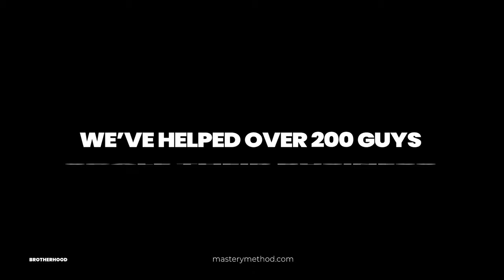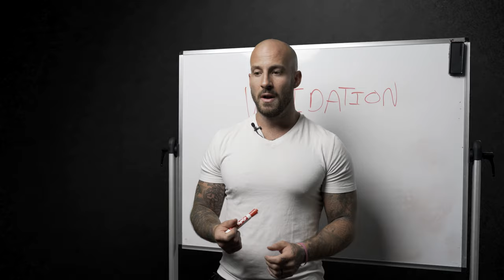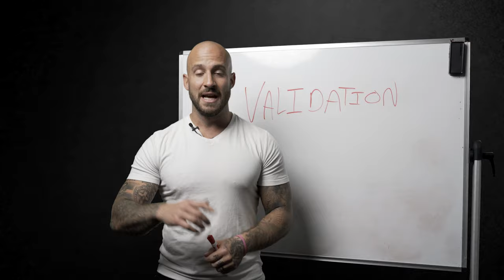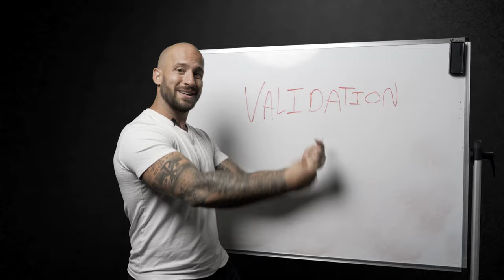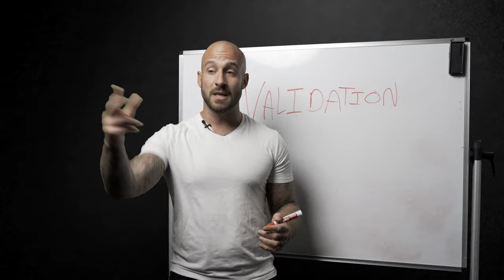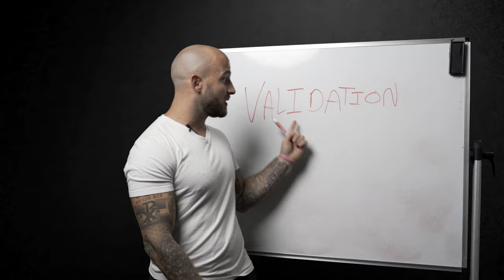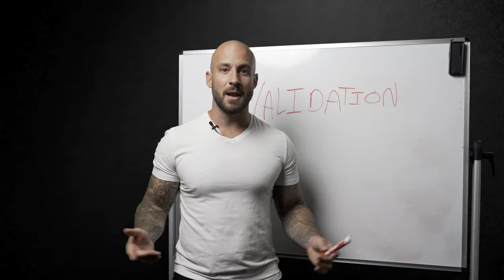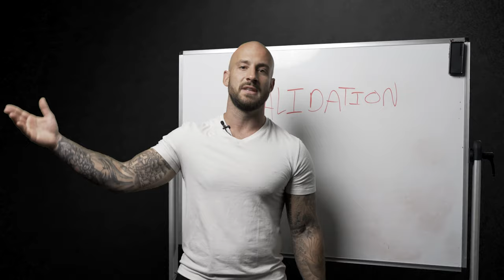The HIDDEN Cause of Doubt (That Is Also Suppressing Your Masculinity)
In this video, we're going to show you how to overcome doubt and unleash your masculinity.

Validation is like any drug; when you don't have it, you feel anxious about getting your next dose. You practice self-sabotaging behaviors, seeking a fix even at the expense of your mental health, peace, and success.

Pursuing external validation produces self-doubt, which tanks your masculine energy. This energy is the side of you that is formidable, self-reliant, and self-validating.

At Wake Up Wealthy, we empower hundreds of guys to break their addiction to external validation. Through strategically developed meditations, hypnosis, and practical resources, these men no longer define themselves by what goes on around them.

When we detach from validation, we become happy, present, and peaceful. In this flow state, we embrace a bulletproof mindset that allows us to flourish.

Wake Up Wealthy has helped hundreds of men achieve the internal transformation necessary to level up their personal lives and businesses.